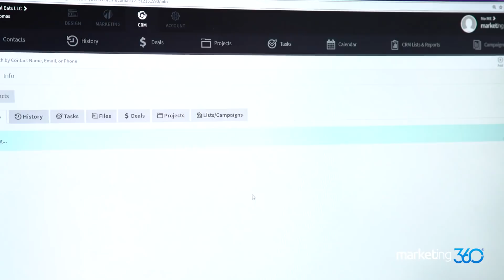CRM Software Overview - Marketing 360®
Get Started with Marketing 360® CRM Today -

Marketing 360® is the #1 Marketing Platform® for Small Business. It has everything you need from design, to marketing, to CRM. Powered by Madwire® - voted one of the Nation's Best Places to Work by Glassdoor in 2016 & 2017!

*The content in our videos is for educational purposes only and not intended to be a reflection of our current services, strategies, and product offerings, as those are subject to change over time as we advance our technology. Reference the marketing360.com website for our current strategies and plans. If you have any questions please reach out.